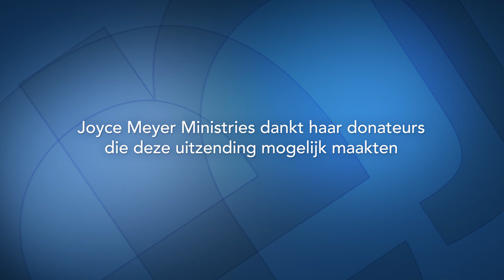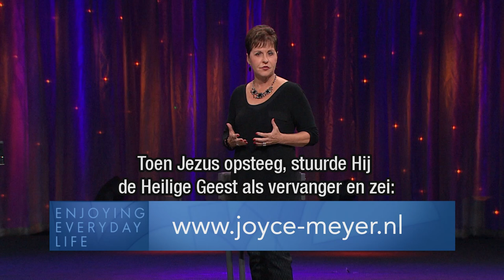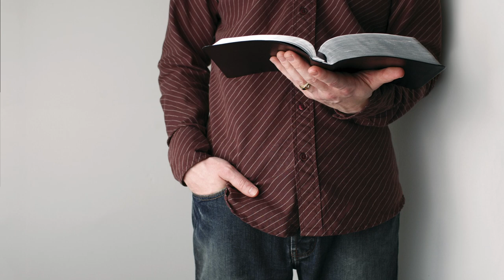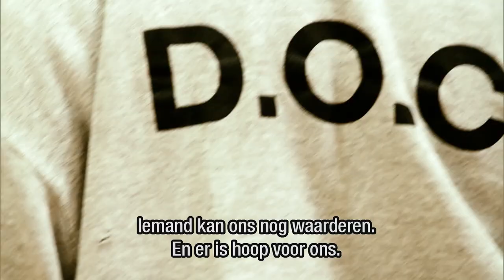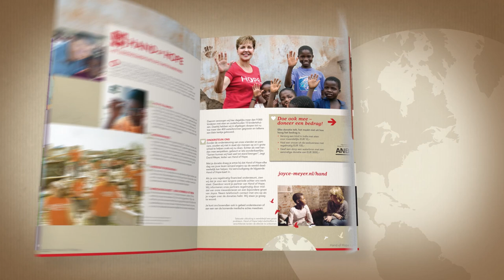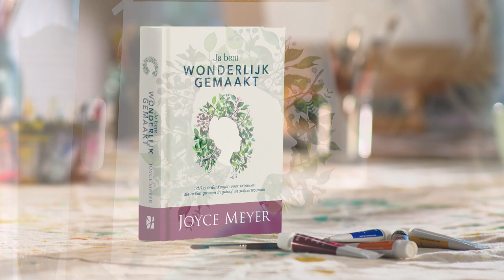De Heer is mijn Herder (2) – Joyce Meyer – God ontmoeten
Innerlijke rust temidden van turbulentie - is dat mogelijk? Ja, zegt Joyce Meyer. De Heer is onze goede Herder en brengt onze ziel tot rust. Het is een proces om te leren onze gevoelens niet over ons te laten heersen maar bewust te kiezen voor het leven naar Gods wil.

00:00 De Heer is mijn Herder (2)
00:46 Psalm 23;1
01:37 Psalm 23;2-6
Psalm 23;2
Psalm 23;3
Psalm 23;4
Psalm 23;5
Psalm 23;6
02:35 Psalm 23;2
11:22 Johannes 17;4
12:30 Hebreeën 12;11
13:20 Jakobus 1;21
16:16 Hebreeën 12;6
16:56 Hebreeën 12;6-8
Hebreeën 12;6
Hebreeën 12;7
Hebreeën 12;8